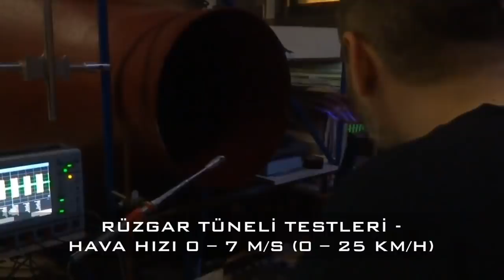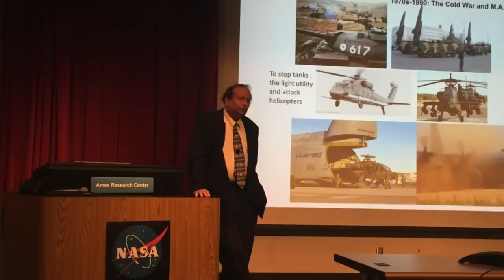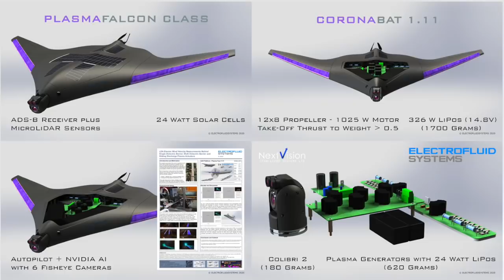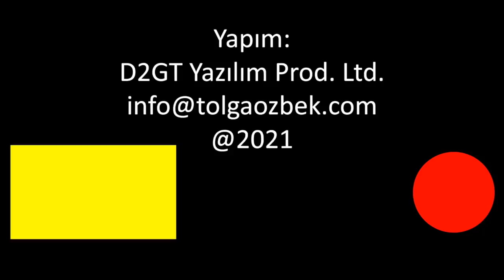Türk mühendisin geliştirdiği Plasma teknoloji geleceğin uçaklarını uçuracak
Berkant Göksel, Almanya doğumlu bir uçak mühendisi. 1996'dan bu yana da Plasma teknolojileri üzerinde çalışıyor. Bu sistem, havacılıkta yeni bir çığır açacak. 1920'lerde Almanya'da bulununan ve 100 yıldır üzerinde çalışılan teknolojinin hava araçlarına aktarılması için Berkant Göksel ter döküyor. Gelin havacılığın geleceğine birlikte bakalım. Tolga Özbek soruyor, Berkant Göksel yanıtlıyor... Berkant Göksel'in şirketini takip etmek için @electrofluidsystems

Videomuzun müziği, değerli takipçimiz Selçuk Çelebi tarafından hazırlandı:
Kanalı  @Ambient Music Selcuk Celebi   Eserlerine ulaşmak için: